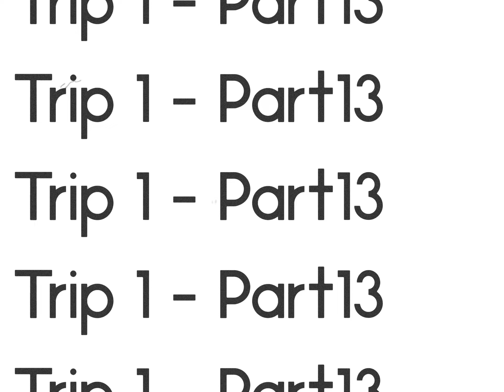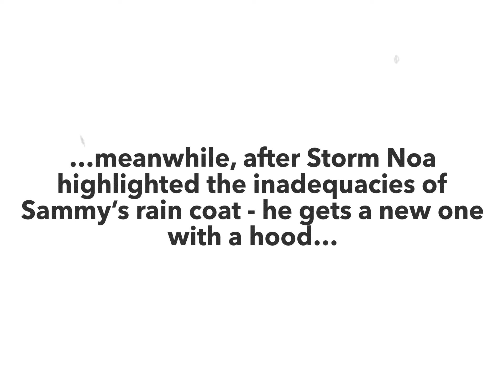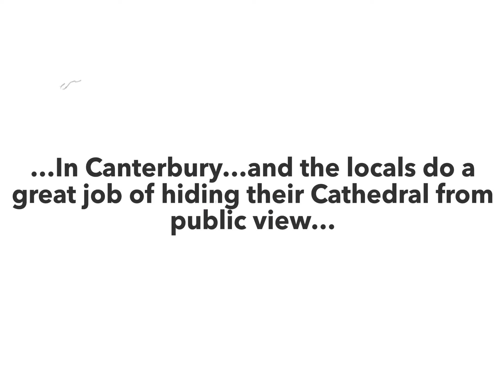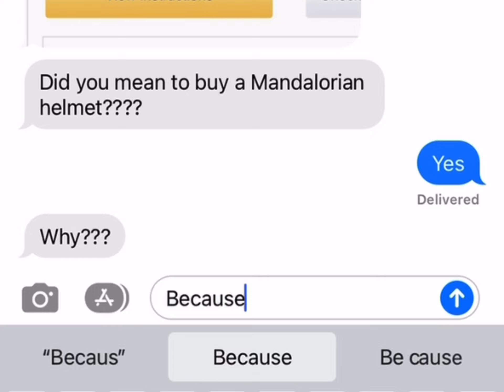Great British Motorhome Adventure: the UK south coast Part13/14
Exploring Canterbury…
Keep smiling